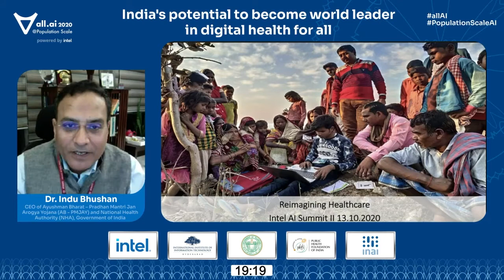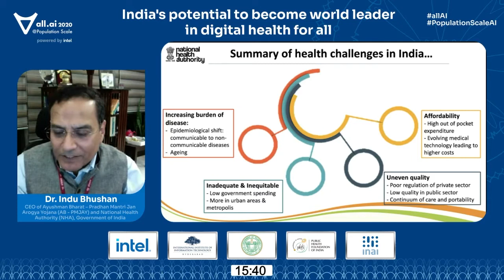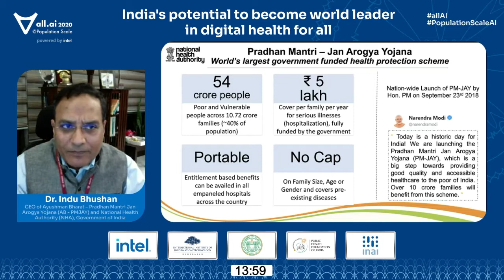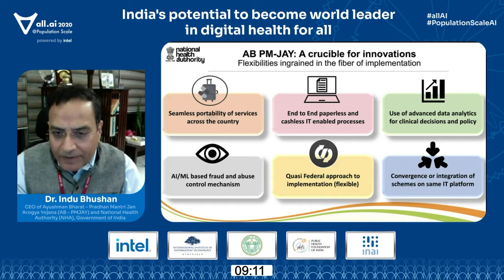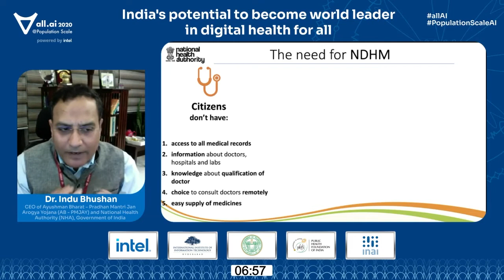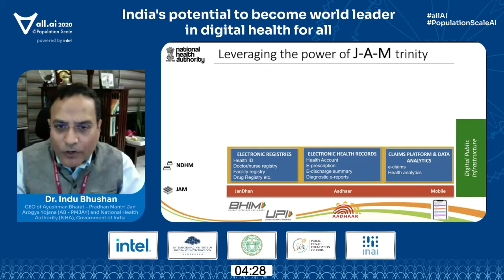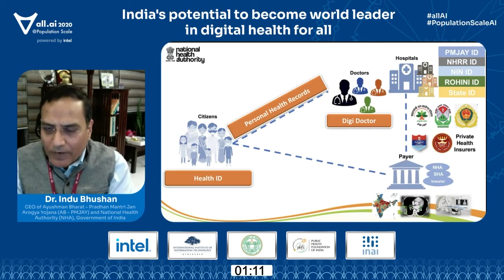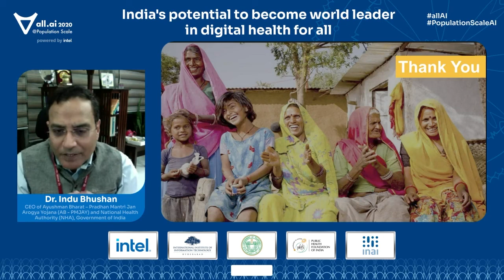India's potential to become world leader in Digital Health | Dr Indu Bhushan | Day 02 | All.ai 2020